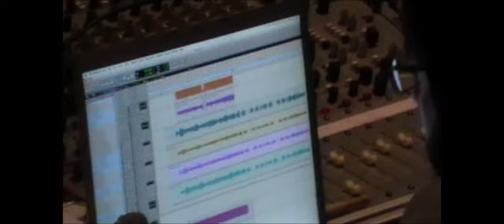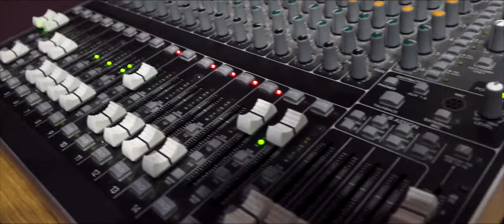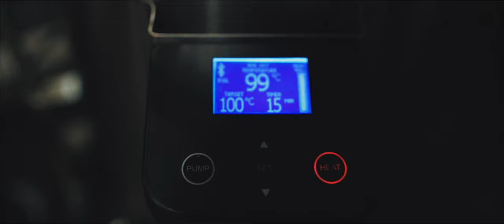10 Years Making Films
Two guys avoiding the routine through the creative industries. Cinematography, music, travel, food & beer.

10 years ago we were given our first camera for Christmas. Filmmaking isn't something we pursued but somehow we've ended up here, making our living creating films.